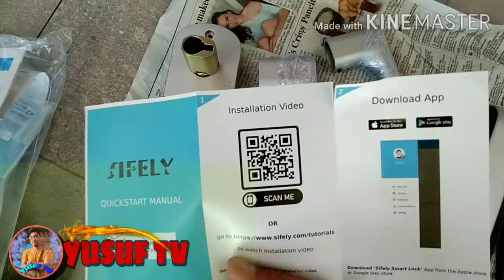How to install Smart lock DIGITAL AND FINGER PRINT. Tutorial.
cabinet making